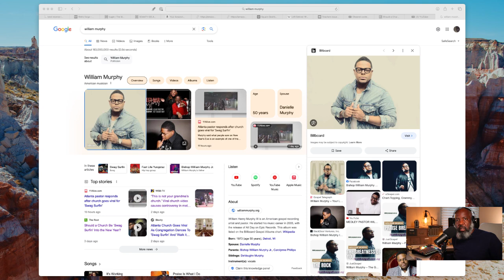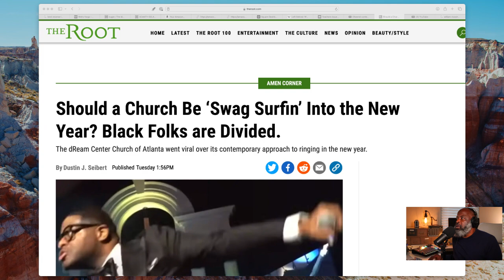Raging on "Babylon", But All Up In "Babylon's" Bid'nes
Why are people who claim to have left the church getting emotional when the institusion they left does what it has always done?